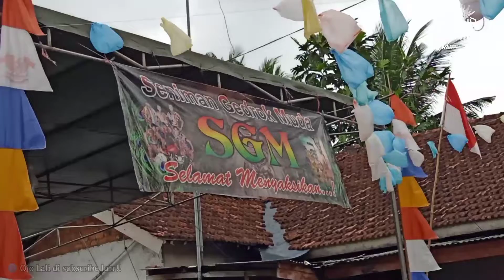ANGKER‼️KELUARNYA BUTO GEDROK JUNIOR BIKIN PENONTON HISTERIS